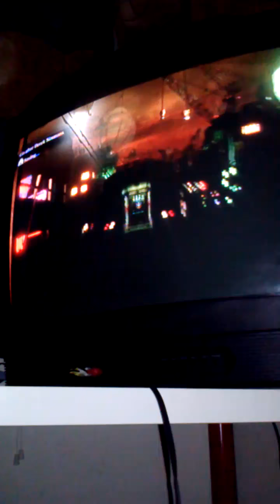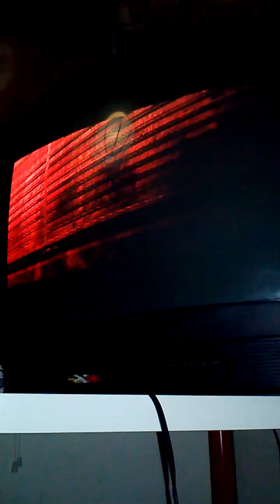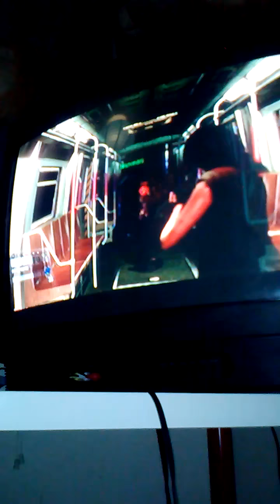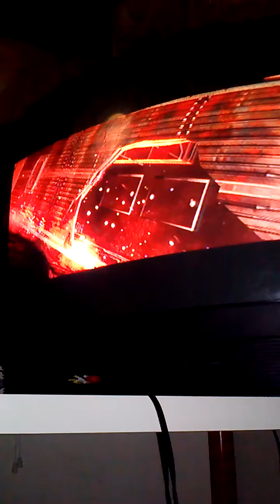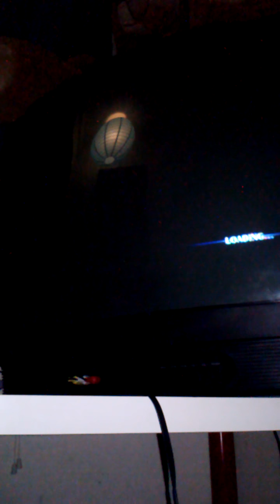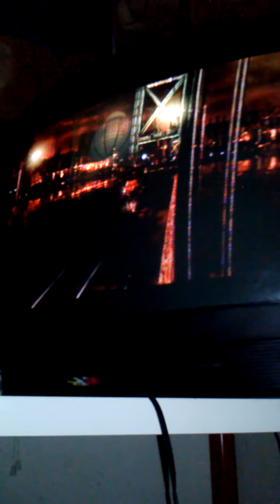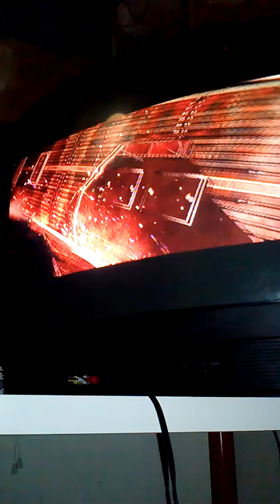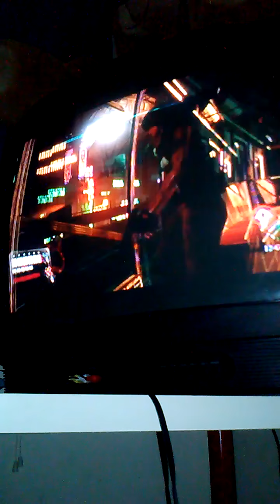Re6 leon BOSS FIGHT OF THE WEEK